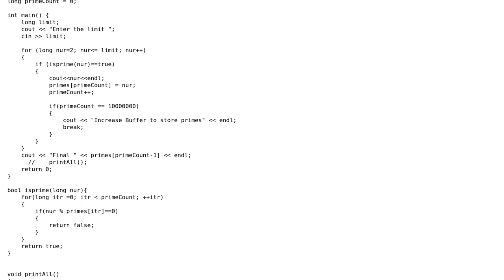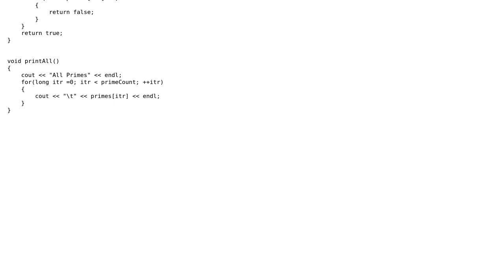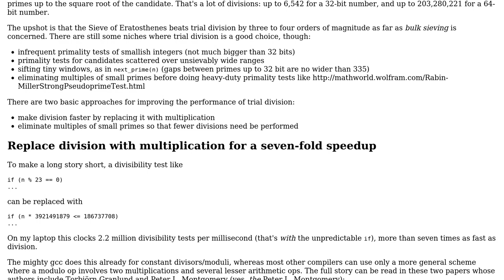Prime sieve implementation (using trial division) in C++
With thanks & praise to God, and with thanks to the many people who have made this project possible! | Content (except music & images) licensed under CC BY-SA | Music | Images & others | With thanks to user Neeraj Mula user DarthGizka and the Stack Exchange Network Trademarks are property of their respective owners. You are responsible for your own actions.